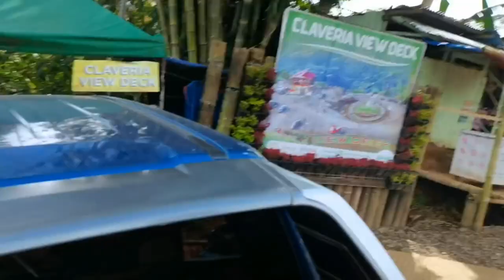Misamis Oriental PART 2 II Claveria View deck II Don Narcisso Cafe II